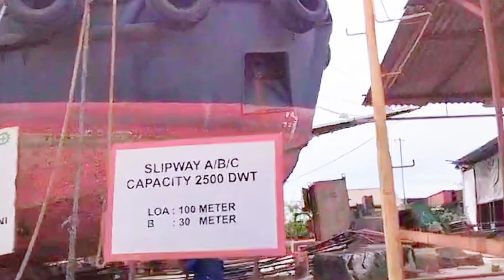Proses Docking & Perbaikan Kapal di Galangan Semarang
Ship Docking & Repair Process at Semarang Shipyard, Indonesia

Menjadi langkah penting dalam perawatan kapal agar tetap optimal di perairan. Dalam video ini, kami akan menampilkan tahapan docking kapal tugboat secara lengkap, mulai dari persiapan, pengangkatan kapal ke dok, inspeksi, hingga perbaikan dan pengecatan.

🔧 Apa saja yang dibahas dalam video ini?
✅ Melihat  proses kapal Naik Docking
✅ Melihat Proses Perbaikan kapal
✅ Melihat suasana Galangan kapal
✅ Melihat Proses Sanblastting/Blasting Kapal!!
Galangan kapal di Semarang menjadi salah satu tempat terbaik untuk docking kapal tugboat karena fasilitas lengkap dan tenaga ahli berpengalaman. Jika Anda tertarik dengan industri perkapalan, perbaikan kapal, atau ingin tahu bagaimana kapal dirawat, video ini sangat cocok untuk Anda!

Watch an in-depth look at the docking and ship repair process at Galangan Semarang, one of Central Java's busiest shipyards. This video documents step-by-step dry-docking, hull inspection, structural repair, welding, blasting & painting, engine and propeller servicing, and final sea trials. Perfect for marine engineers, shipowners, maritime students, and anyone curious about ship maintenance and shipyard operations.

- Overview: Detailed footage of docking procedures, vessel preparation, keel blocks, and dry dock entry/exit. Keywords: docking process, dry dock, shipyard, Galangan Semarang, Indonesia.
- Structural work: Inspecting hull plates, corrosion treatment, welding repairs, and steel fabrication. Keywords: hull inspection, steel repair, welding, ship structure.
- Mechanical & propulsion: Engine maintenance, shaft alignment, propeller repair and balancing. Keywords: engine overhaul, propeller repair, shaft alignment, mechanical repair.
- Surface treatment: Sandblasting, priming and marine painting for corrosion protection. Keywords: blasting, marine painting, anti-corrosion.
- Systems & outfitting: Piping, electrical, navigation equipment checks, and safety upgrades. Keywords: piping, electrical systems, ship outfitting, marine survey.
- Final testing: Sea trials, performance checks, and quality assurance before re-delivery. Keywords: sea trials, vessel testing, quality control.

Why watch:
- Real-world ship repair at a major Indonesian shipyard (Semarang) for practical insights into maritime operations and marine engineering.
- Learn industry techniques used in vessel maintenance, dry-docking, and shipyard safety.
- Great for research, training, or just maritime enthusiasts seeking authentic shipyard content.